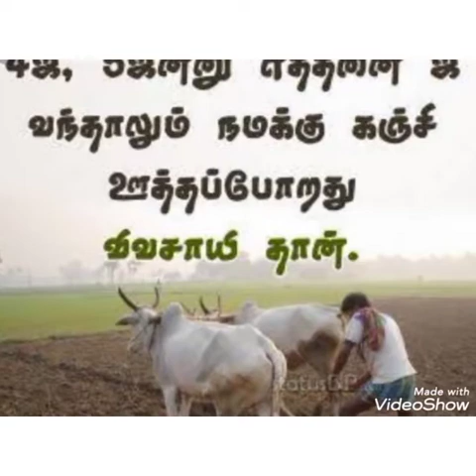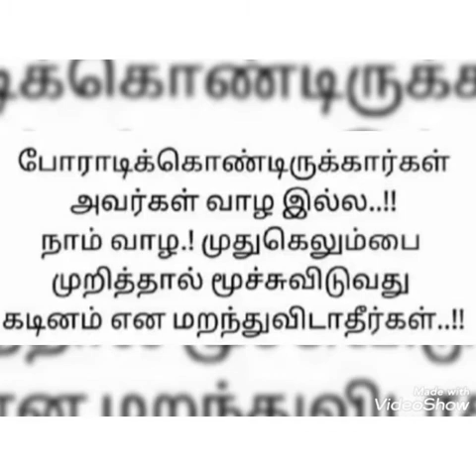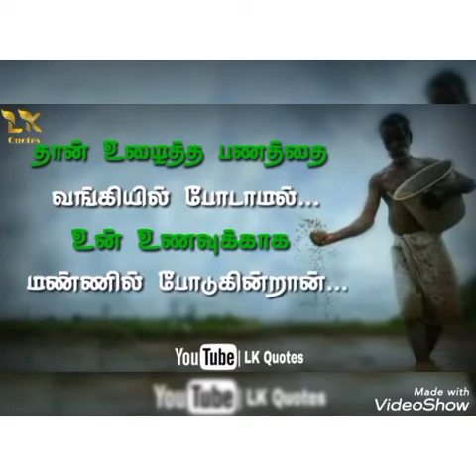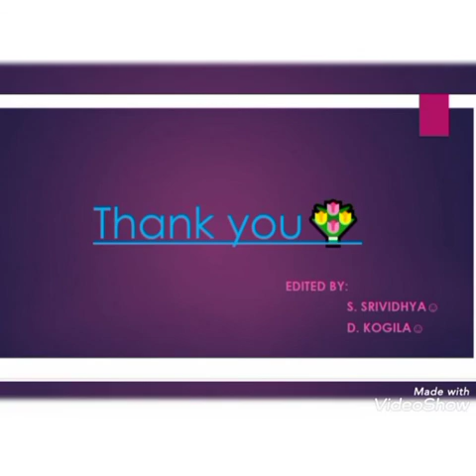SHORTFILM - FIRST PRIZE - BY S. SRIDIVYA, D. KOGILA (XI-A1A)